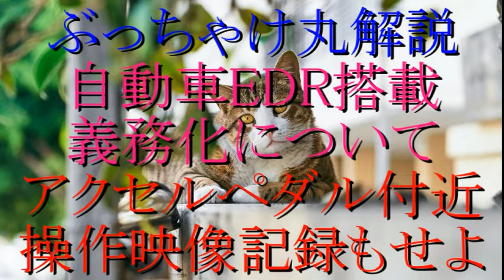自動車EDR装着義務化について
自動車暴走事故で活用されたEDR装着が、来年7月から装着が義務化されます。
ぶっちゃけ丸は、アクセルを踏んだ踏まないの議論に終止符を打つべく、アクセルペダル操作が映像でわかるように、ペダル付近にカメラ装着を一緒に義務化してもらいたいと思いました。